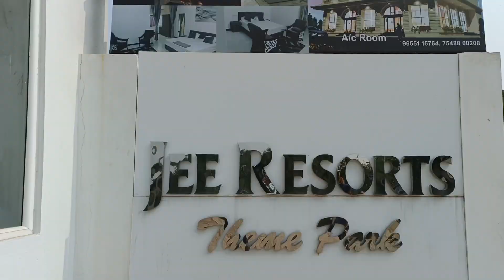First Time in Resort Middle Class family || mohelal vlogs (8.0)